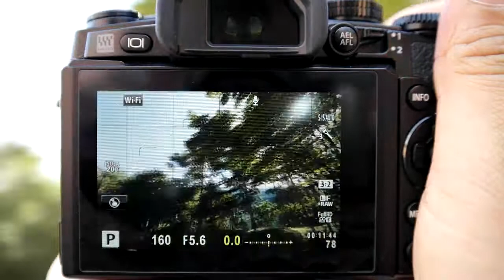OLYMPUS E M1 E SYSTEM LENS 7 14